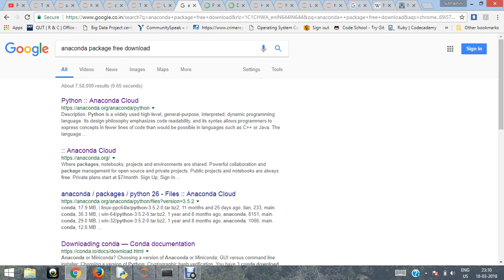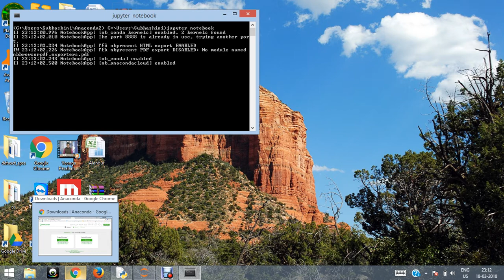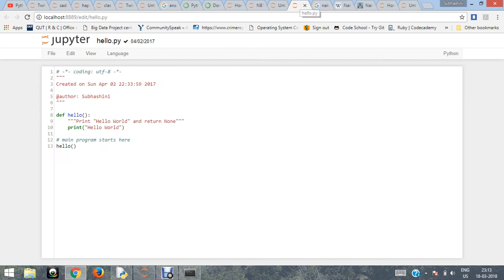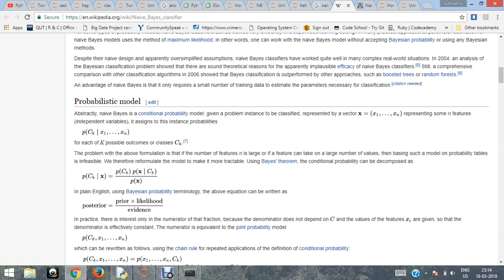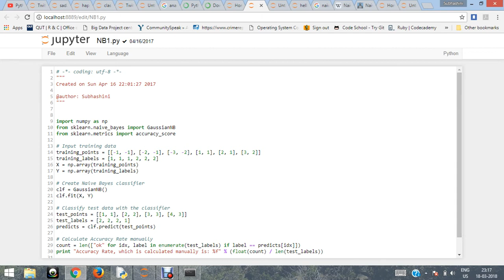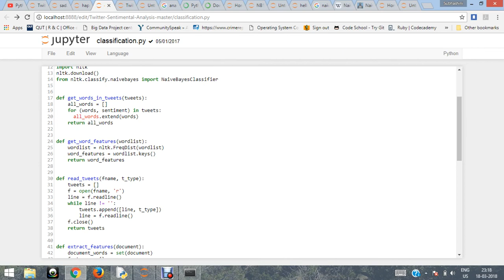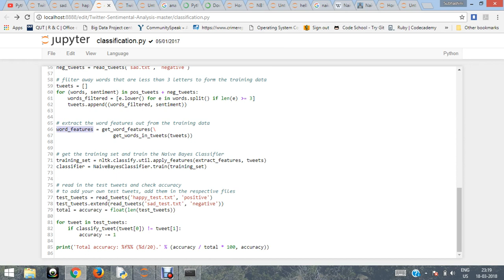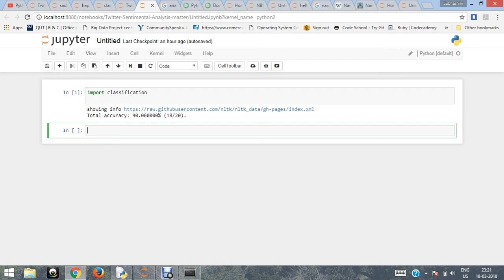Your first machine learning project in python step-by-step - Naive Bayes Algorithm implementation